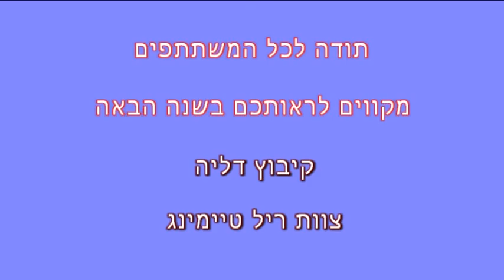מרוץ דליה- 28.4.2012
מרוץ דליה שבקיבוץ דליה במועצה אזורית מגידו למרחקים: 1 ק"מ, 1.2 ק"מ, 5 ק"מ ו- 10 ק"מ. אירוע באווירה חמה ומשפחתית.